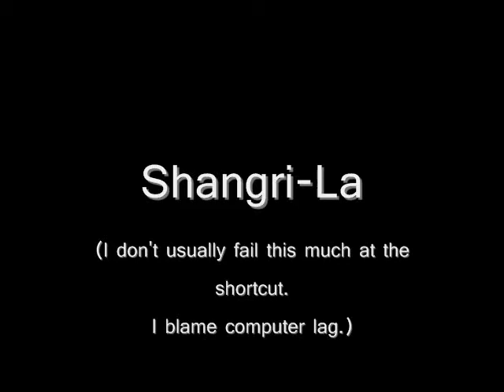Project Powder - Shangri-La Shortcut Fails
I swear I don't fail this much on Shangri-La. xD

Yeah. My screen recorder lags my computer. D:

Anyway, this is me (racing alone) on the Shangri-La map on Channel 2.

If you wanna race, find me. I'm usually online afternoon/night-ish.
Username/SparkID: loivissa_faelnirv
Character: Beth
Song #1: "Sadie Hawkins Dance" - Relient K
Song #2: "Clowns (Can You See Me Now?)" - t.A.t.U.